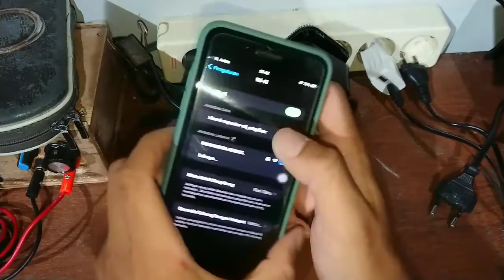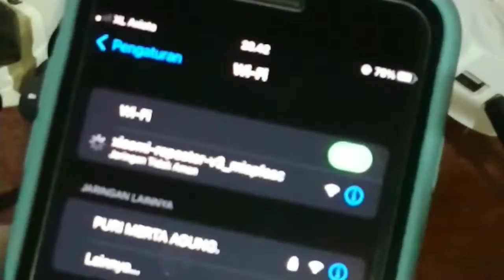How To Fix Broken Xiaomi MI Repeat Pro || Wifi Repeater/Wireless Access Point